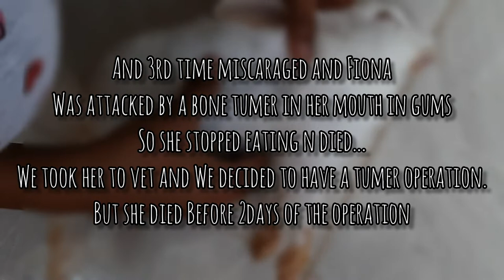My 2 months old baby died.🙂I struggled alot for them,providing goat milk,feeding at 3AM n more...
When I came to my Balcony. 🫥🫥🫥